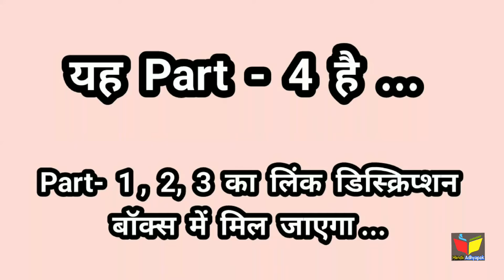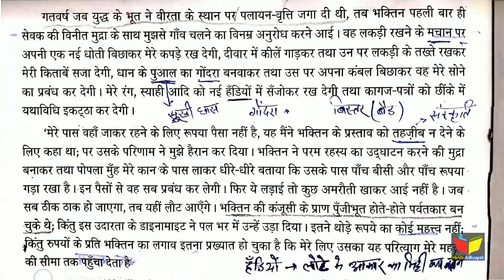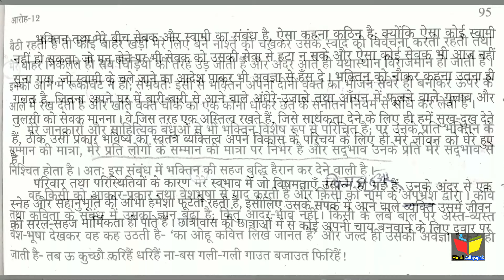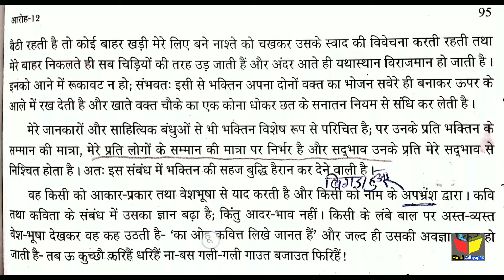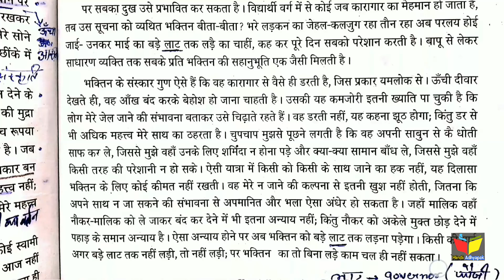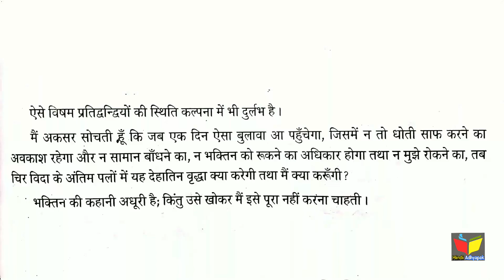Bhaktin Class 12 Line by Line Explanation -4 | Bhaktin Class 12 NCERT Solutions | भक्तिन Class 12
Bhaktin Class 12 Line by Line Explanation | Part 3 | Bhaktin Class 12 NCERT Solutions | भक्तिन Class 12

About this Video :
इस वीडियो में बारहवीं के 'भक्तिन' पाठ को समझाया है, जो आपके एग्जाम के लिए सहायक होगा। अतः इस वीडियो को अंत तक देखिएगा।